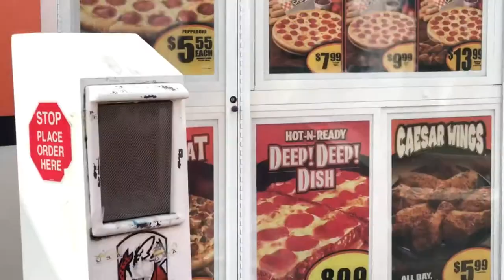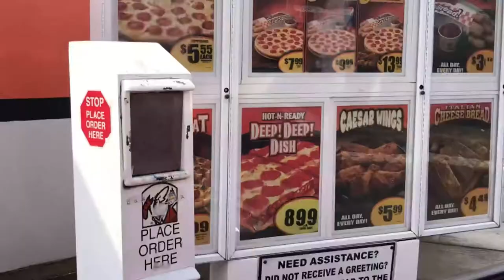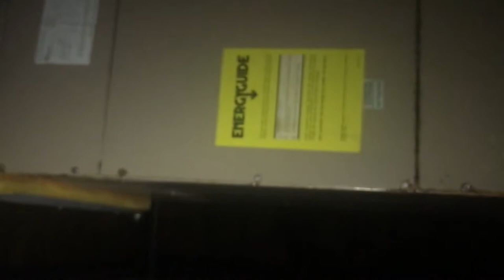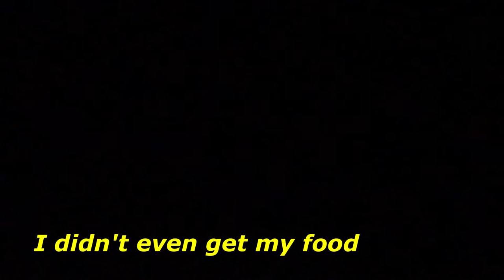Adrian College Homecoming 2018|| VLOG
Went to see my lovely friend at Adrian for the weekend! Had a blast and met so many new people.